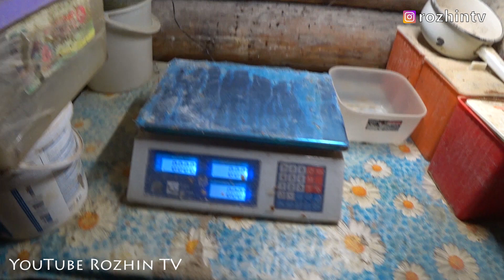НЕСУ УБЫТКИ❗️ ПЫТАЮСЬ АДАПТИРОВАТЬСЯ😡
Сельское хозяйство это всегда риски, риски абсолютно во всем! Как быть? Необходимо быстро сориентироваться в ситуации и принимать решение! Только так иначе не выжить...

✅ Поставь 👍 или 👎
Спасибо всем кто к нам присоединился! Будем стараться радовать Вас своими видео 🔥🔥🔥